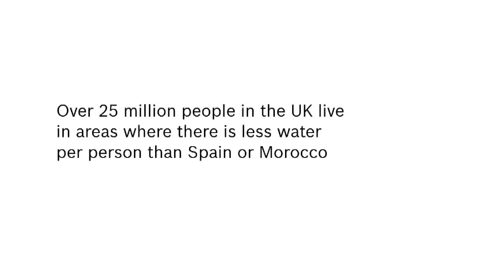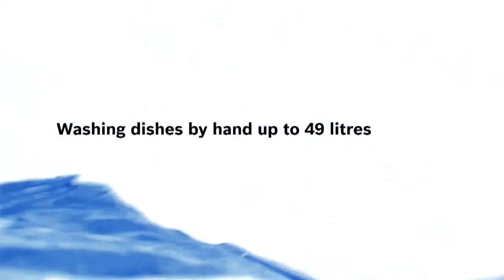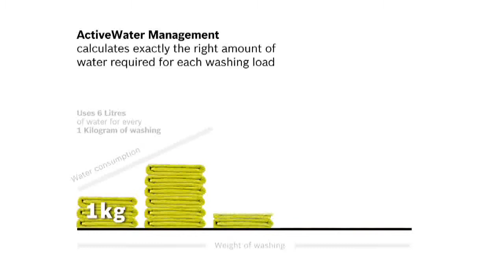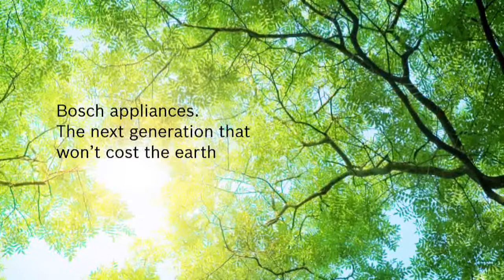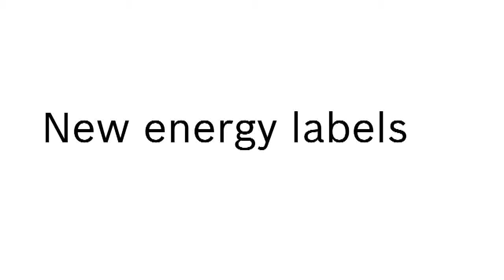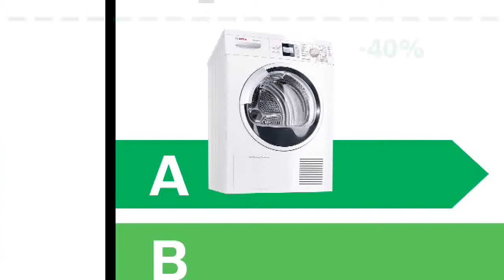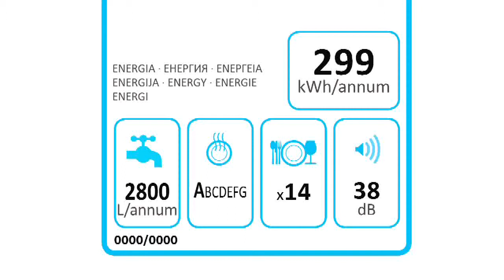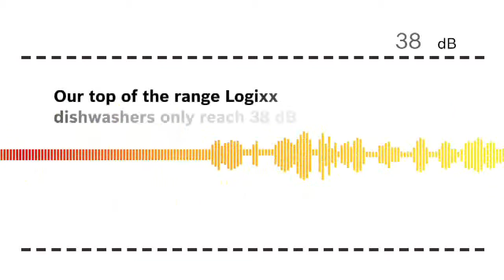Bosch Home Appliances - Less Energy, Less Water and Less Noise - Origo MDA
Origo represent Bosch in Ireland. to find your local dealer.
In this video: Bosch appliances continue to use less energy and less water. For instance: Washing machines that calculate the exact amount of water required per wash in the drum. Bosch dishwashers use as little as 6.5 litres of water, less than half that used by standard dishwashers. New energy labels are also explained.